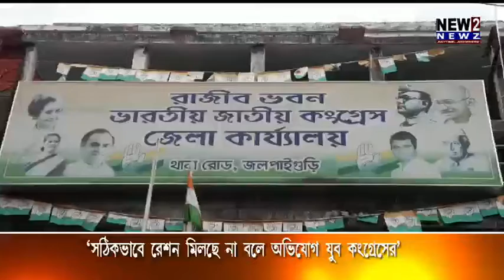সঠিকভাবে রেশন মিলছে না বলে অভিযোগ যুব কংগ্রেসের 19 04 2020